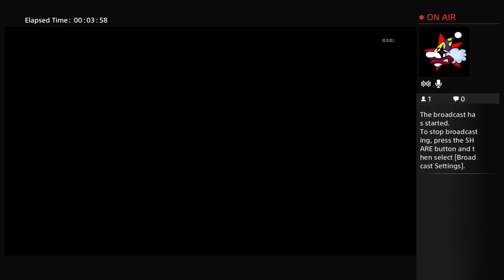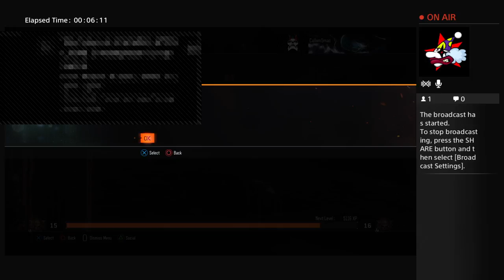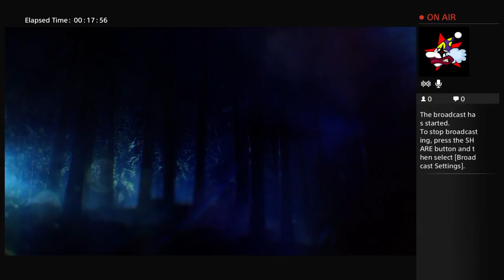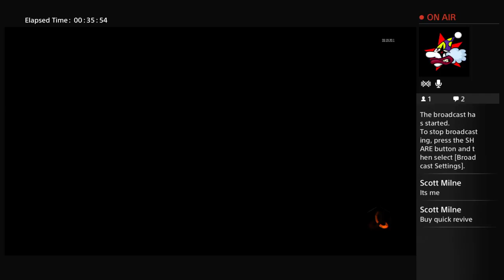Callum5mac's Live PS4 Broadcast